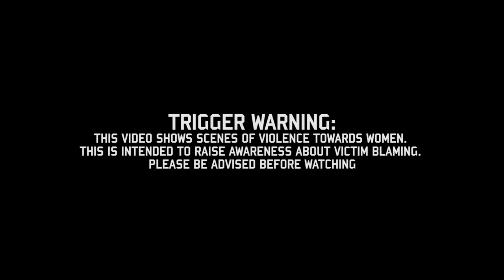Van Halst - "Questions" Official Music Video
- Van Halst - "Questions" - Like this video? Come see thousands more at the Net's largest, uncensored, completely d.i.y. music video site, KrankTV.com! We've got News, Games, Contests and the stuff that we can't show on YouTube!

Artist City, Country: Edmonton, Alberta, Canada

Artist Bio:  Van Halst is a Canadian hard rock/metal band.

Their debut single “Save Me” was released, worldwide, on October 2, 2015 and their full-length album, World of Make Believe, was released on March 4, 2016.
World of Make Believe was recorded in Edmonton, AB at Powersound Studios with producers Scott Greene (Blue Rodeo, Derina Harvey, Kickupafuss,) and Phil Anderson (Dead Jesus, Social Code, One Bad Son). The album was mastered by Maor Appelbaum (Faith No More, Sepultura, Lita Ford).

World of Make Believe contains ten songs that speak to a variety of social justice issues such as poverty, youth homelessness, religion, domestic violence and feminism. “I strongly believe that musicians and other public figures have a responsibility to try and create positive social change through their art and their voice: World of Make Believe is our contribution,” says lead singer, Kami Van Halst. “We want this album to make people think about systemic issues in a different way and motivate them to create positive change through activism.”
The band’s influences stay true to goth rock, Kami Van Halst demonstrates an agile vocal delivery in combination with pummelling growls. Lyrically, the band draws from black metal due to its focus on people suffering from isolation and rising to overcome the preconceptions of a judgemental society.
In This Moment’s industrial fusion remains a primary influence for Van Halst, employing a sampler, synthesizer, and distorted vocals. The band’s live performance is a theatric experience as they utilize full-costumes, make-up and stage props to give their audience not only a stellar musical experience but a visual show as well.

About The Video: Official video for "Questions" by Van Halst.

Please be advised that this video is intended to raise awareness about victim blaming and violence towards women.